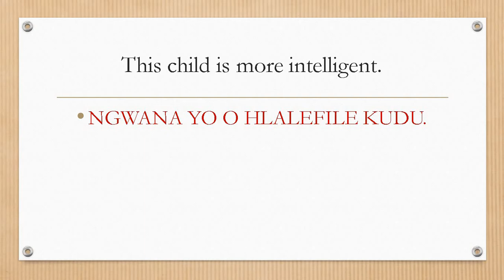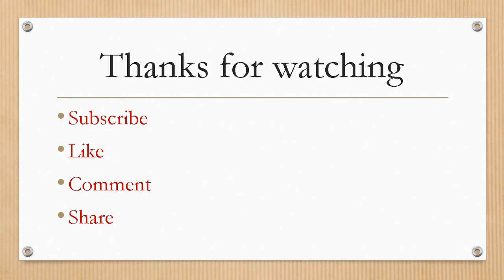SEPEDI BASIC SENTANCE A1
In this video we focus on teaching one Sepedi sentence and explain each work afterwards. The aim is for busy people to learn Sepedi everyday. The video link